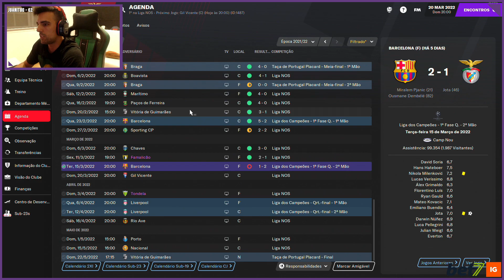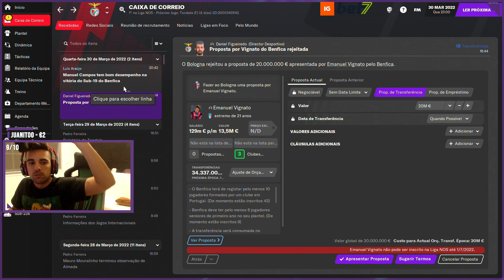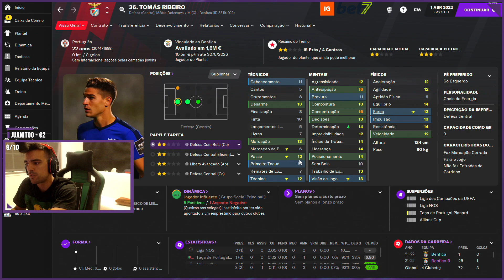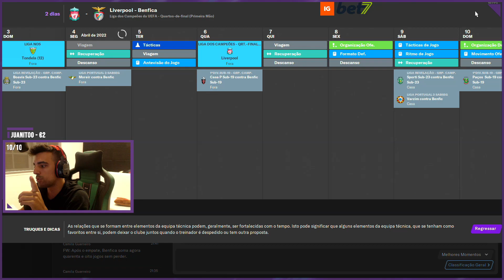ANFIELD É DO BENFICA! | T2 FOOTBALL MANAGER 2021 #34